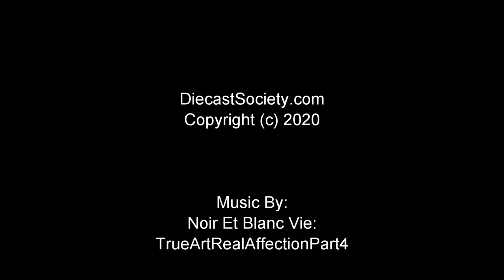Un-Boxed: AUTOart Koenigsegg Regera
The latest supercar from AUTOart, welcome the 1:18 Koenigsegg Regera.  Visit DiecastSociety.com for full review now!